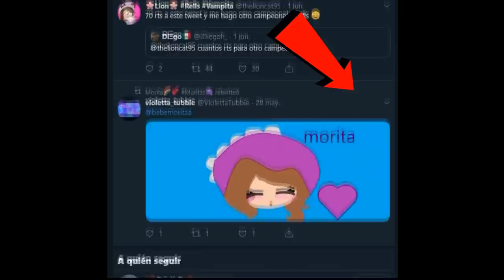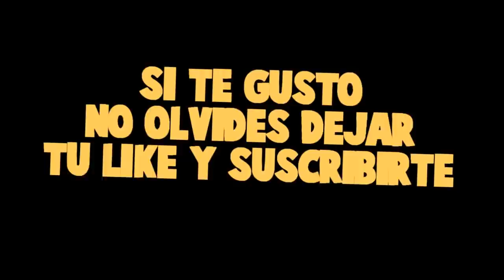LA CARRERA ACUATICA MAS PELIGROSA DE TODOS LOS TIEMPOS😱 - DESASTRES NATURALES ROBLOX